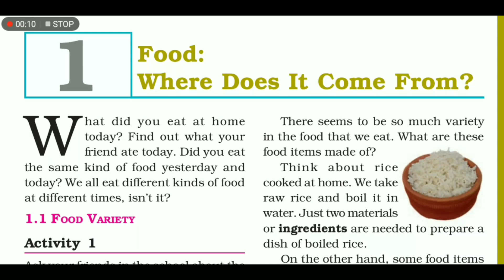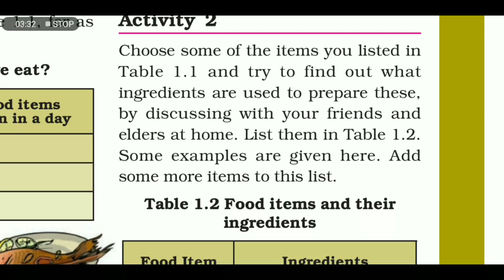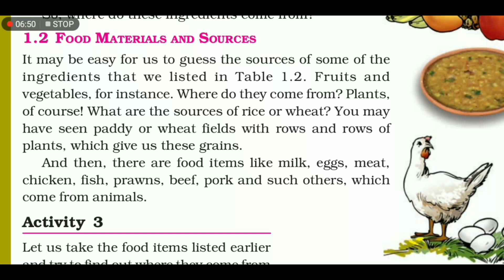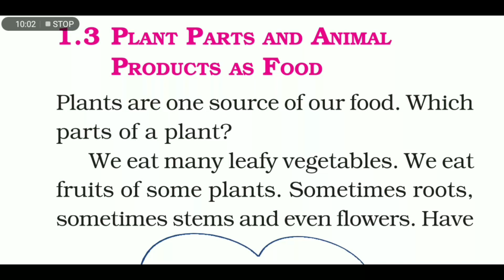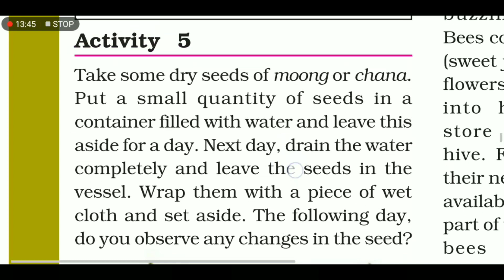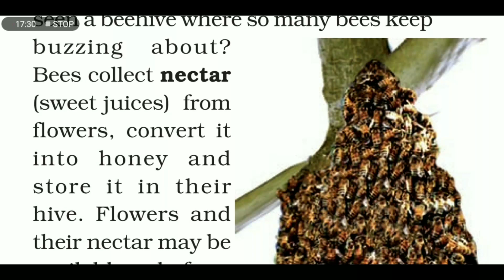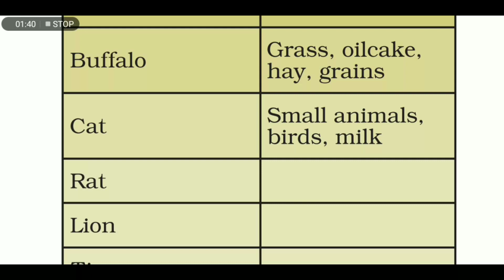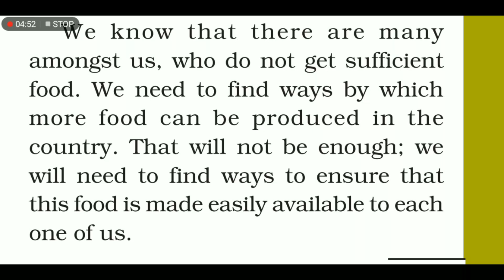CLASS 6TH | SCIENCE | CHAPTER-1 | FOOD : WHERE DOES IT COME FROM? NCERT |CBSE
In this video you will learn about the following :
1. Food.
2. Ingredients of food.
3. Sources of food.
4. Classification of animals based on their food habits.